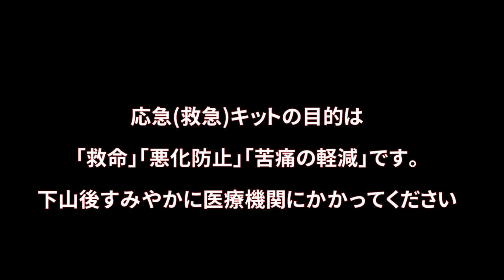【登山用救急キット】ファーストエイドキットをご紹介します 登山手当て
●オラの使っている救急キット（応急キット）をご紹介します!
たまに点検すると　無くなっているクスリなどがわかりますいので念い一回くらいは見直しましょう！

〒530-0011 大阪府大阪市北区大深町3-1 グランフロント大阪タワーC 7階GVH 株式会社FunMake (kabupapa宛)
Hello, myname is  KabuPapa.